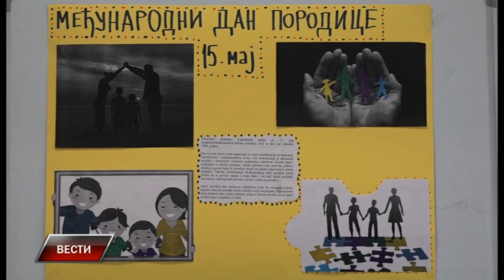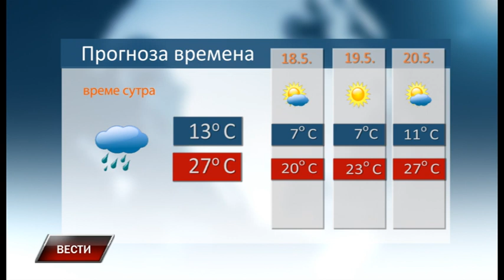Vesti 16 5 2022